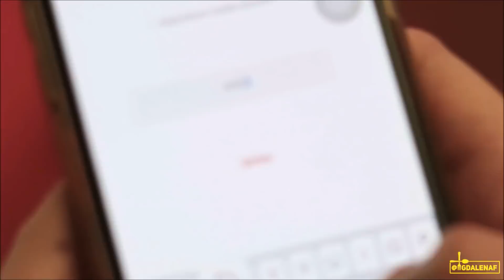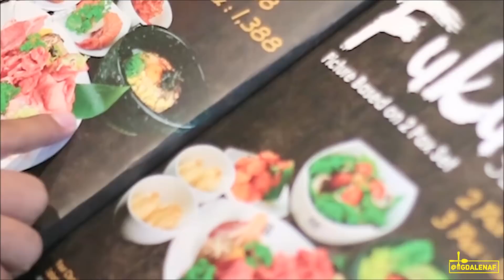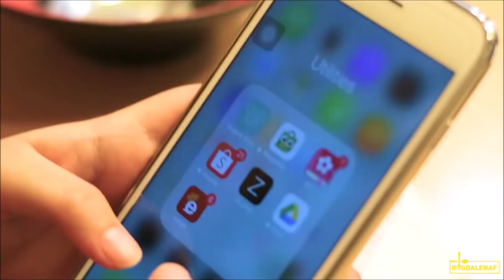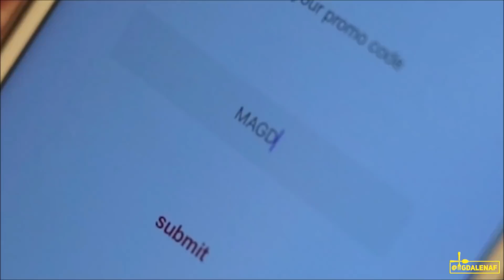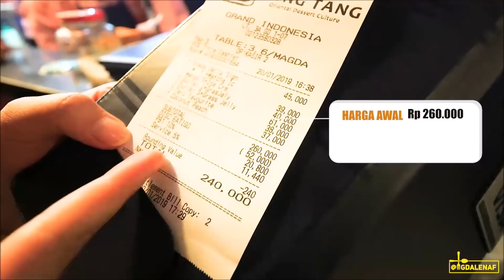TRAKTIRSUBS DAGING 2 JUTA SEPUASNYAAAA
Jangan lupa download aplikasi EATIGO ya guys! Bisa langsung klik link dibawah ini aja: